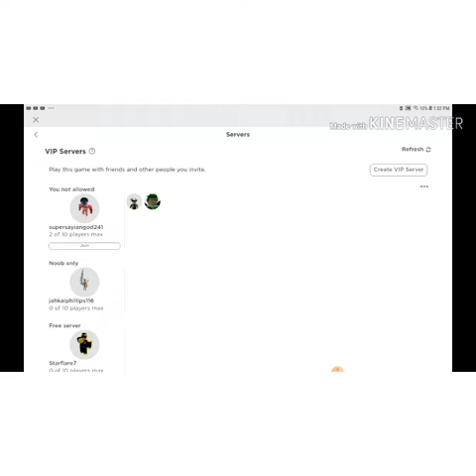Bubble Gum simulator | New World and also hatching all the New Legendary